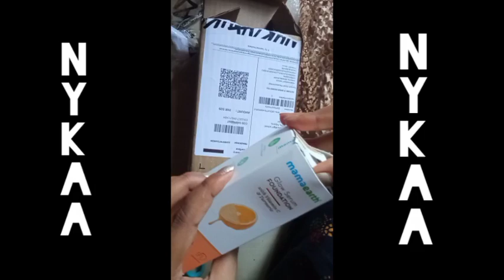Nykaa product unboxing video/My first order